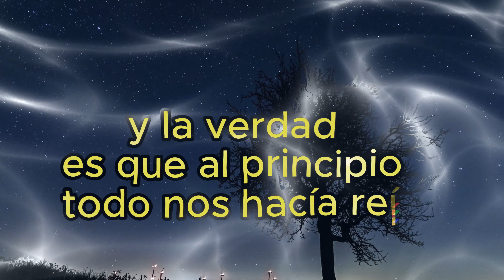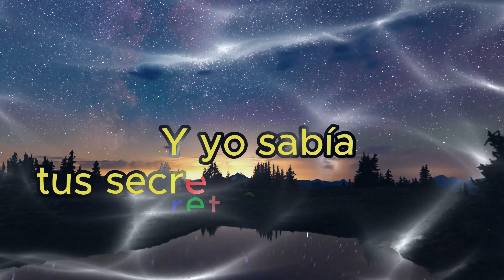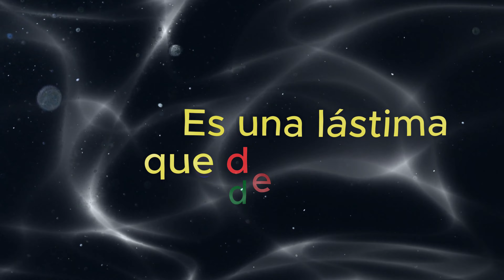Cuestión de Piel Ismael